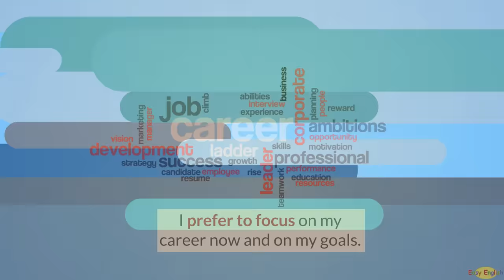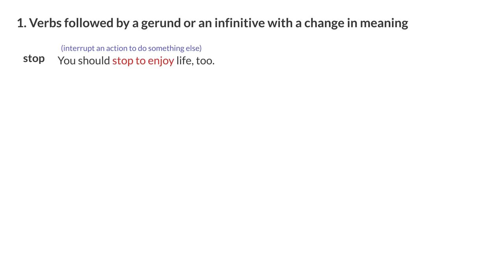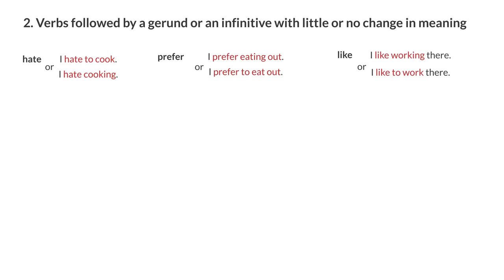Don't Forget to Live Your Life- Gerunds and Infinitives with Verbs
In English, if you want to follow a verb with another action, you must use a gerund or an infinitive. Some verbs have different meanings when they are followed by a gerund or an infinitive. Other verbs don't change their meanings. Watch the video to learn more about this.